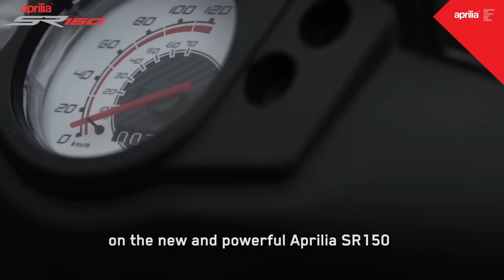Lorenzo Savadori on the Streets of Mumbai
It was the racer’s first visit to the city, and he made the most of it. With his new Aprilia SR 150, he explored Mumbai and loved everything he saw. Check out his journey!